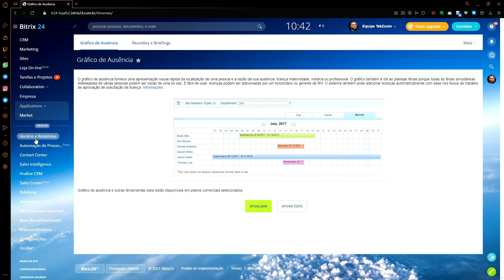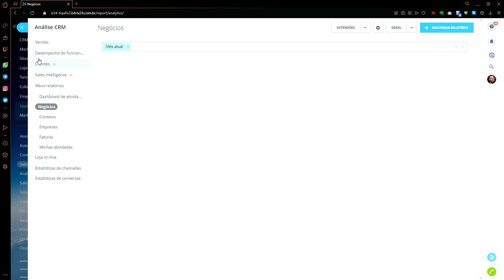Programação não é para TODOS!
O serviço é oferecido pela Bitrix, Inc., sediada em Alexandria, VA.

Fala Teker! Nos últimos anos a palavra “Programação” ficou muito famosa. A área de Desenvolvimento de Software nunca esteve tão em alta e as vagas de emprego para programadores e programadoras estão em alta.

Mas uma coisa que quase ninguém fala é que programação não é para todos. Educação e informação devem ser compartilhadas cada vez mais, mas é importante ter a consciência que nem todo mundo tem a vontade ou quer aprender algo.

É justamente por isso que existem médicos, advogadas, enfermeiros, dentistas, etc. Cada pessoa é única e suas habilidades são únicas e, por isso, nem todo mundo nasceu para codar. E tudo bem! Isso não é nenhum demérito.

Saber como funciona é diferente de trabalhar e ser um profissional da área. Acredito que todo mundo deva entender o que é Programação, mas não quer dizer que todo mundo TEM QUE SER DESENVOLVEDOR!

Eu desde os meus 10 anos de idade (faz tempo, eu sei) queria trabalhar na área. Era doido por revistas de programação e tecnologia em geral. Mas tenho amigos que também eram e hoje são médicos e administradores e muito felizes.

O que realmente quero dizer é: aprenda e saiba o porquê das coisas, mas não se cobre demais. Existem ferramentas no mercado que vão te ajudar a criar o que precisa sem você se tornar um Desenvolvedor de Software. E tudo bem!

00:00 Programação não é para TODOS!
00:19 Será que você nasceu para ser PROGRAMADOR?
02:43 E o vídeo do NextCloud de hoje?
03:01 Programar não é para todo mundo!
05:18 Software de Gestão para Empresas e Empreendedores
06:08 E você? Pensa diferente? Tem outra visão?
08:05 Erros de gravação do TekCast